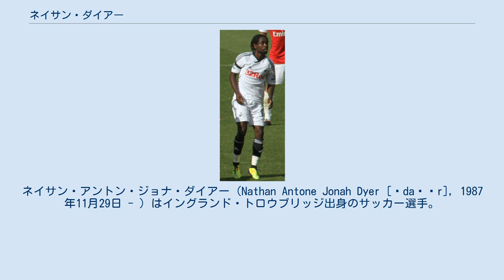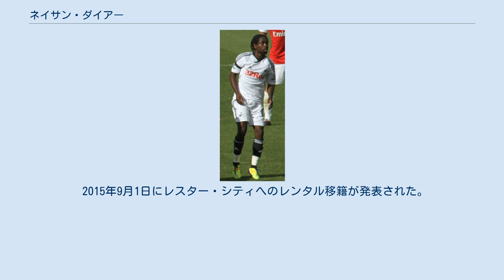ネイサン・ダイアー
ネイサン・アントン・ジョナ・ダイアー（Nathan Antone Jonah Dyer [ˈdaɪər], 1987年11月29日 - ）はイングランド・トロウブリッジ出身のサッカー選手。
叔父は俳優のダニエル・ダイアー。
 若手育成に定評のあるサウサンプトンFCユース出身の選手。
2005年にFAユースカップ準優勝時のメンバーとなり、トップチームに昇格。
出場機会の確保のためにバーンリー、シェフィールド・ユナイテッドなどへレンタル移籍をしたが、レンタル先では目立った活躍を見せられなかった。
 2008-09シーズンより、当時チャンピオンシップに所属していたスウォンジー・シティへレンタルとなった事を機に、デビュー戦のレディング戦で勝利に貢献するなど頭角を現し、2009年6月に移籍金40万ユーロで完全移籍。
以降はレギュラーに定着。
スウォンジーの攻撃の起点としてチームを牽引し、2010-11シーズンにはチャンピオンシップで3位となり、プレーオフでレディングに勝利して初のプレミアリーグ昇格を果たした。
 2013年2月24日に行われたフットボールリーグカップ決勝ではブラッドフォード・シティ相手に先制点を決めるなど活躍し5-0の勝利に貢献するとともに、自身初のタイトル獲得となった。
 2015年9月1日にレスター・シティへのレンタル移籍が発表された。
レスターではスタメンの試合数こそ少なかったが信頼を勝ち得て、優勝を経験することになった。